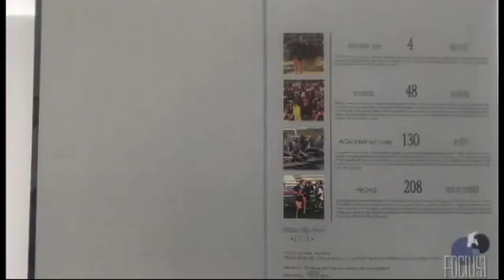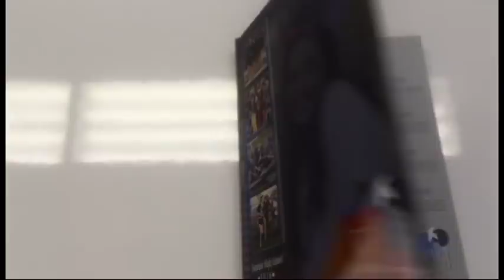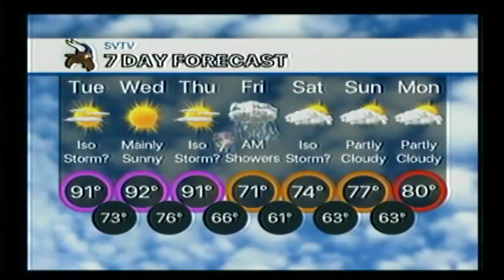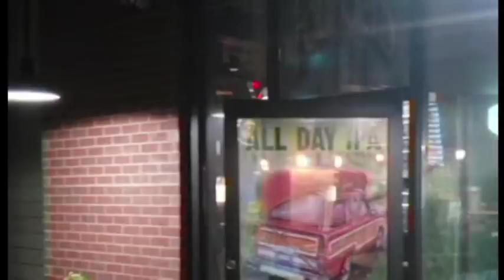9-18-18 SVTV Daily News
Volleyball Update
Cheeseburger Day